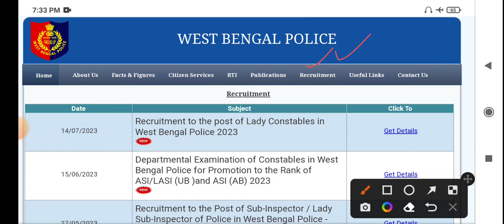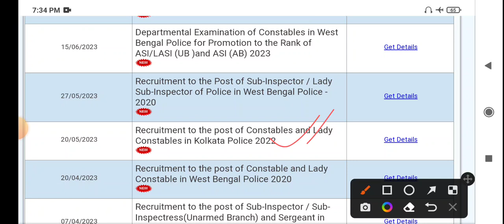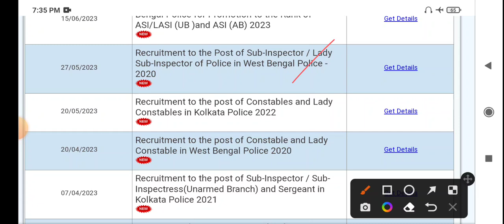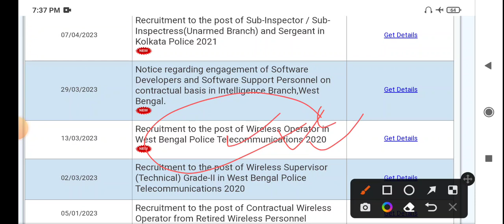Kolkata Police Constable Preliminary Results Date 2023 || WBP SI & Wireless operator Results date